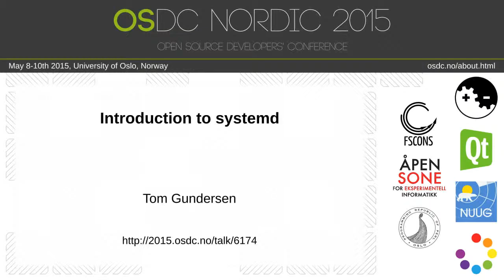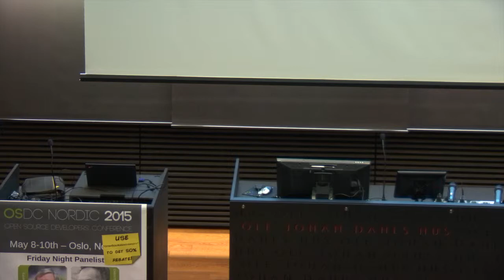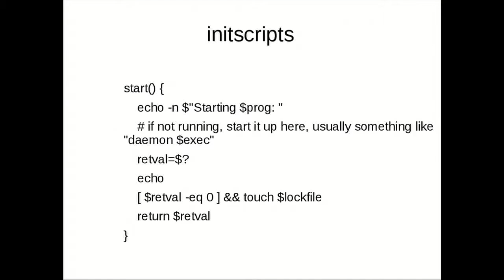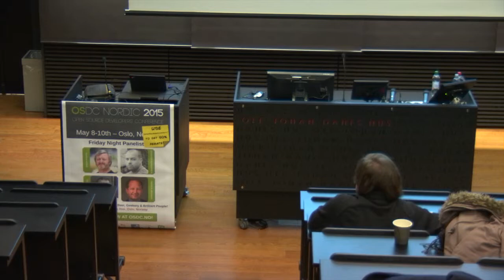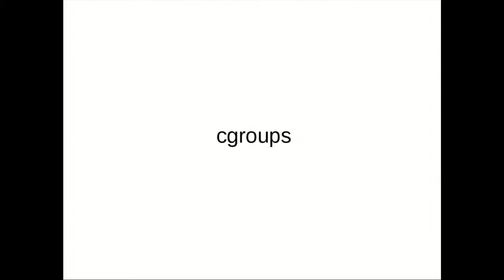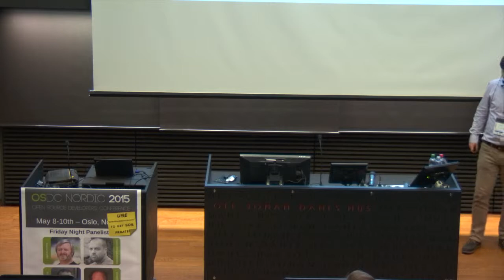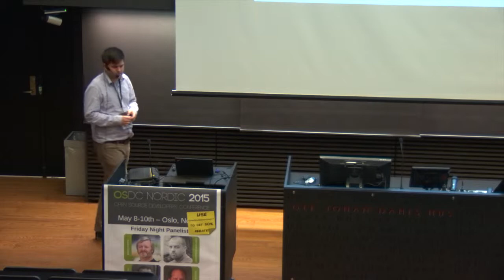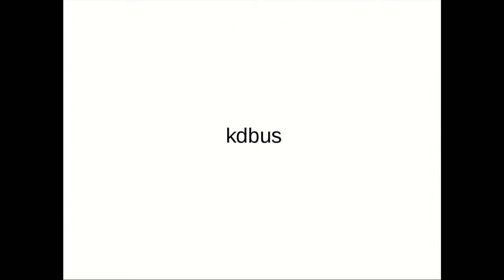Tom Gundersen - Introduction to systemd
The systemd project started out as a replacement init system roughly five years ago. Since then it has grown to be an umbrella project aiming to provide all the basic building blocks to create the plumbing layer of a modern operating system, i.e., all the components between the kernel and the user-facing bits of userspace.

systemd has by now been adopted by virtually all the traditional Linux distributions (including RHEL, SLES and the upcoming Ubuntu), it can also be found in everything from switches, phones and cars to fridges, surveillance cameras and robots.

This talk will be a high-level overview of the systemd project and some of its most important components. Where we are coming from,  why we think what we do is useful and necessary and where we might be heading.